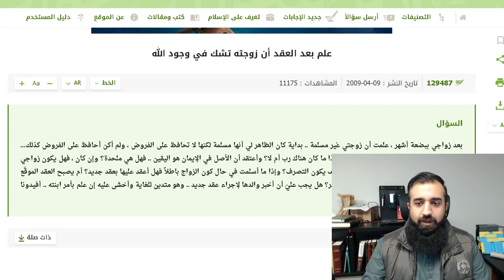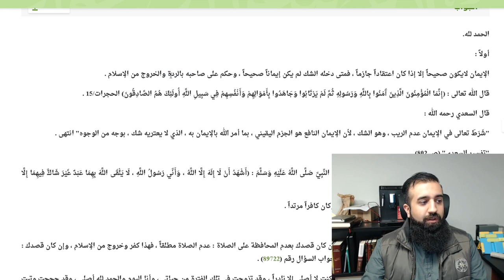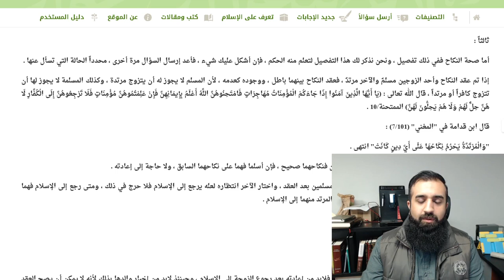Doch kein Ramadan Amin Dali? | Widerlegung des Amen Dali